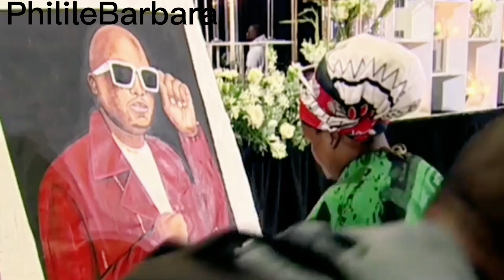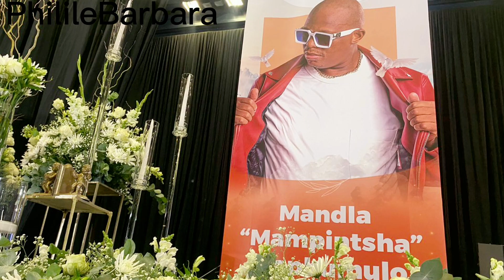Mampintsha's Funeral Babes Wodumo and Mother in Law PeaceMaking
Mandla Maphumulo aka Mampintsha laid to rest today#ripmampintsha#babeswodumo